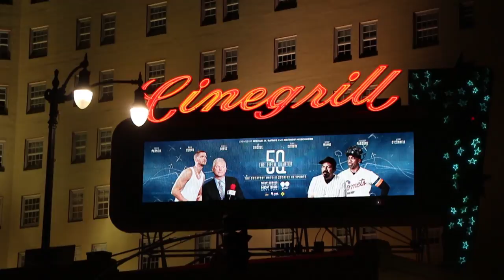Boston Terrier on Hollywood boulevard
Mia skateboarding at Hollywood boulevard